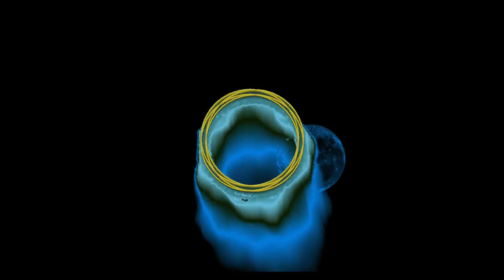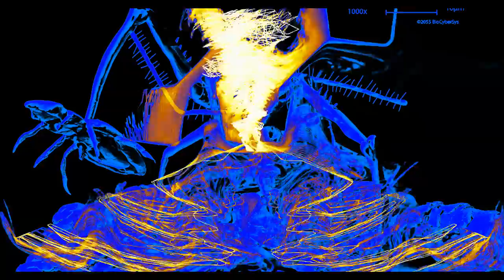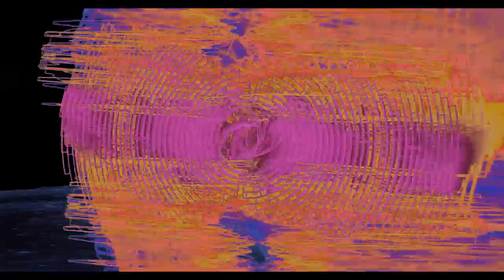Afterburn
Music video of the song "Afterburn" from the new ablbum "SkinKrawler".